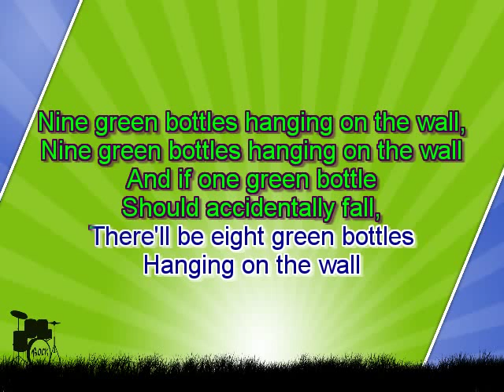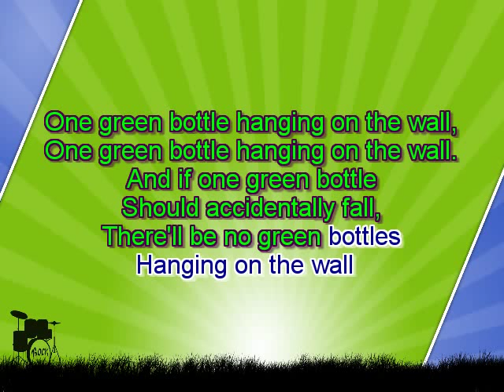Karaoke for kids Ten Green Bottles with backing melody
Karaoke for kids - Ten Green Bottles
Ten green bottles hanging on the wall,
And if one green bottle should accidentally fall,
There'll be nine green bottles hanging on the wall.

Nine green bottles...

Eight green bottles...

Seven green bottles...

Six green bottles...

Five green bottles...

Four green bottles...

Three green bottles...

Two green bottles...

One green bottle hanging on the wall,
There'll be no green bottles hanging on the wall.